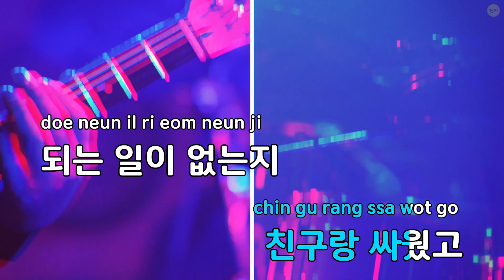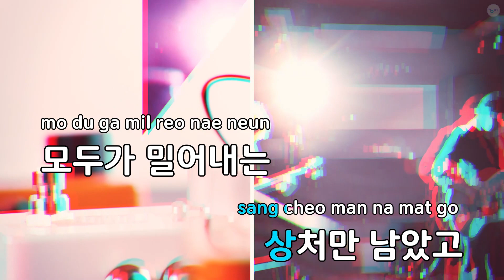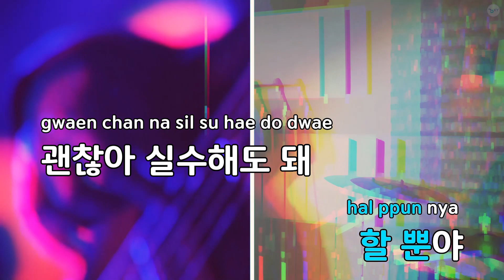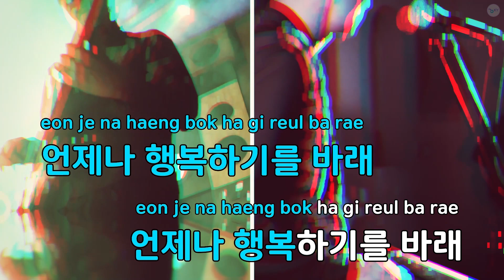괜찮다고 말해 주기 - 슈뻘맨 (KY.29888) / KY KARAOKE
★ 곡 정보 ★
번호 : 29888
제목 : 괜찮다고 말해 주기
가수 : 슈뻘맨
작사가 : 허영식,한동욱
작곡가 : 허영식,한동욱,이..

Copyrightⓒkeumyoung